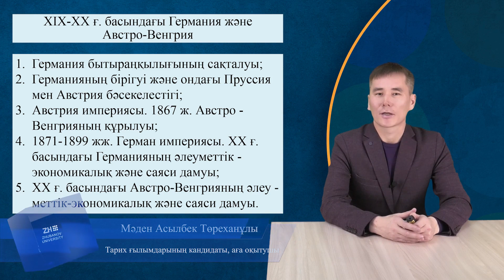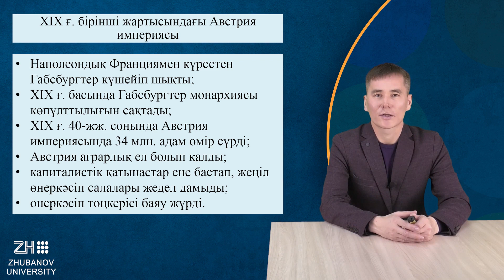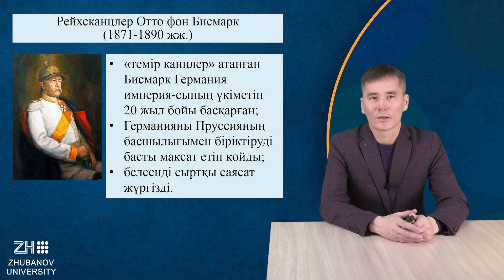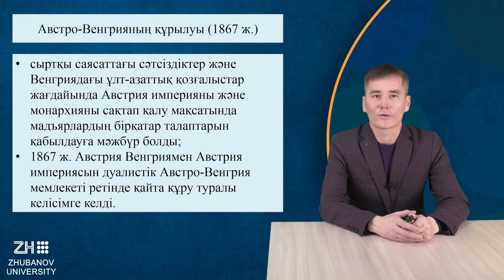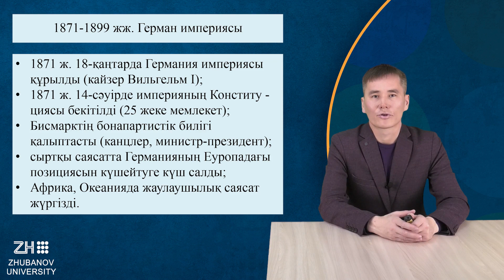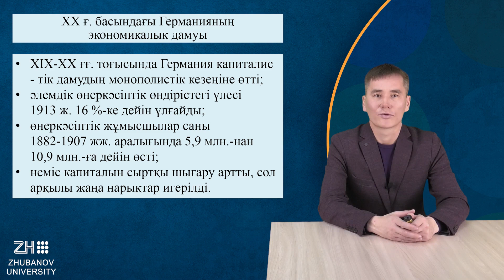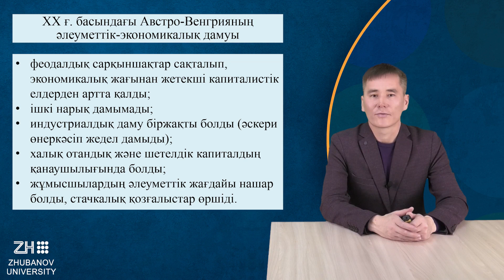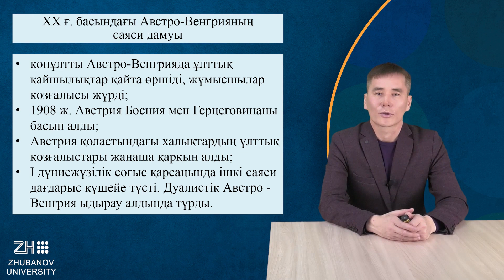10 дәріс ХІХ ХХ ғ басындағы Германия және Австро Венгрия